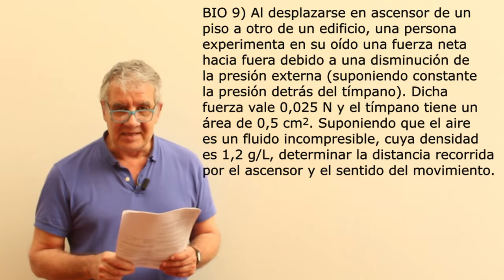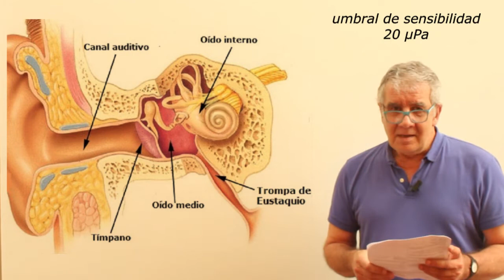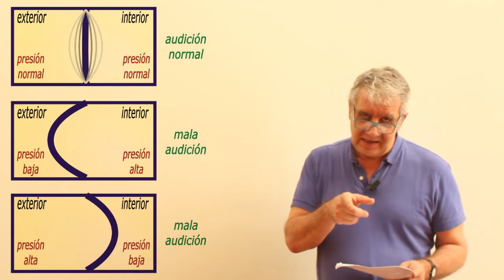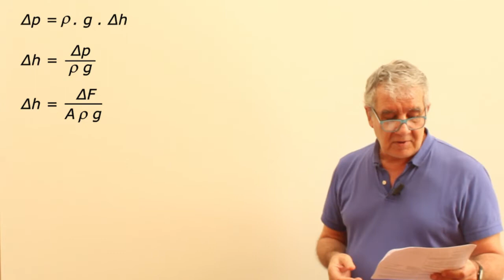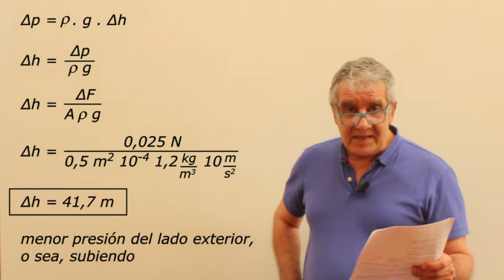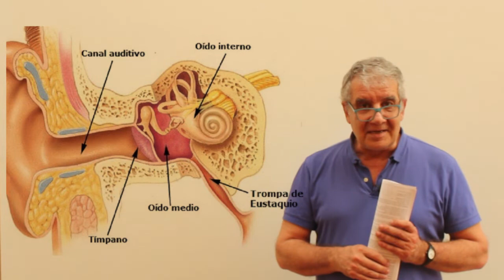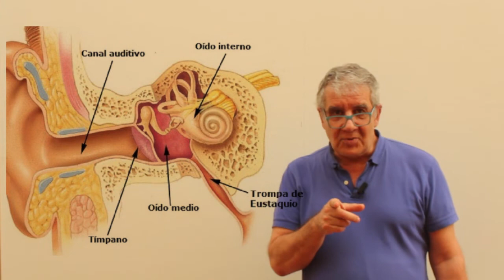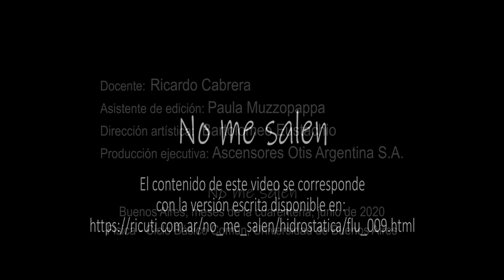Ejercicio 9 - Hidrostática (presión en el tímpano)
Física, hidrostática. Nivel secundario y universitario. Complemento del curso de Biofísica del CBC, UBA. El contenido de este video se corresponde con la versión escrita disponible en: